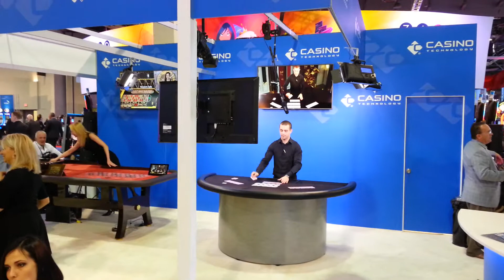HMT Live Russian Poker at Las Vegas expo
Author: Hando Eilsen